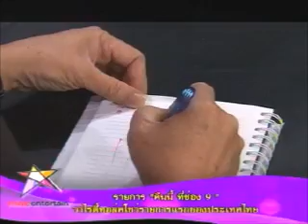9 Entertain 26/4/55 พัทรวี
เรื่อง "เก็บมาฝากจากพัทรวี"   พี่แป๋วยังคงมีเรื่องน่าสนใจเกี่ยวกับเส้นทางจากช่อง 4 บางขุนพรหม สู่ช่อง 9 อสมท จนกระทั่งเป็นโมเดิร์นไนน์ทีวีในทุกวันนี้